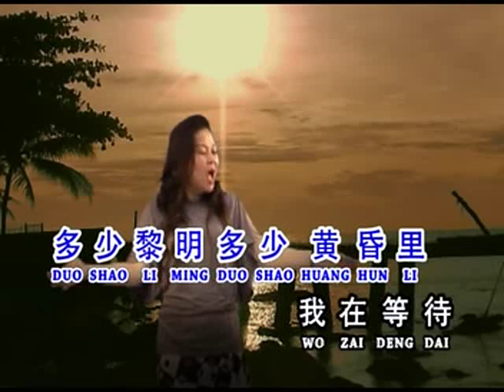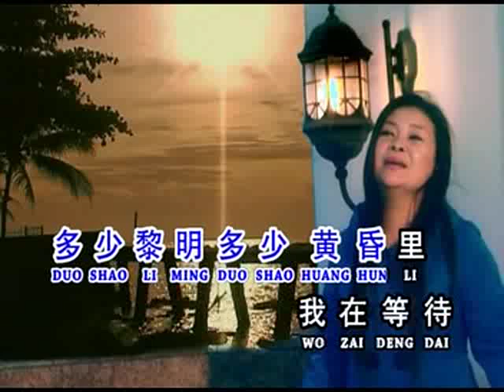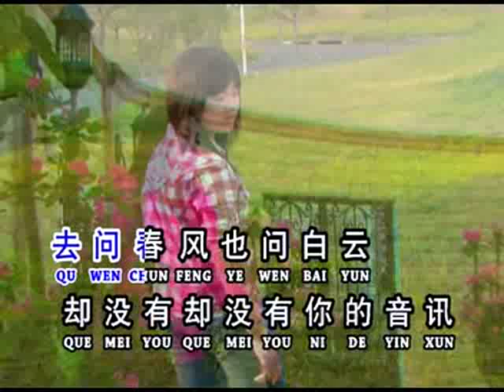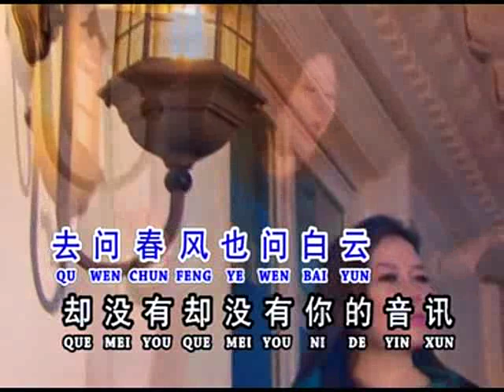王玉莲 - 多少黎明多少黄昏里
【KKBOX】
【JOOX】
【QQ MUSIC】